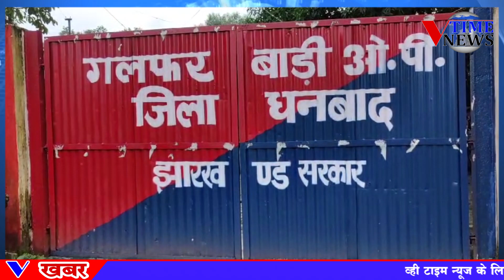पश्चिम बंगाल के चोर झारखंड में सक्रिय,80 हजार नगद सहित दस लाख के जेवरात पर किया हाथ साफ